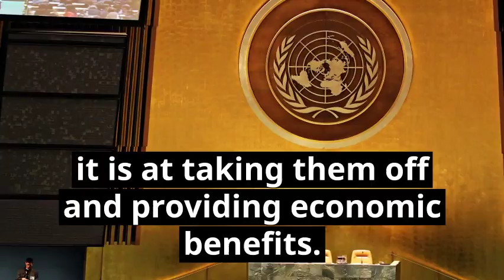5 Lessons to US for North Korea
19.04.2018